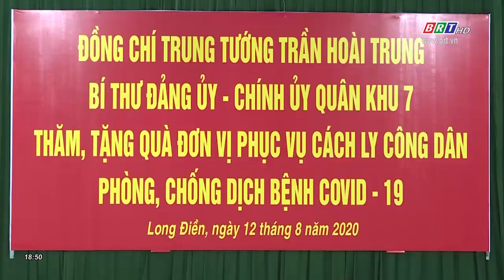Chính ủy Quân khu 7 kiểm tra công tác cách ly công dân tại Trung đoàn Minh Đạm | BRTgo